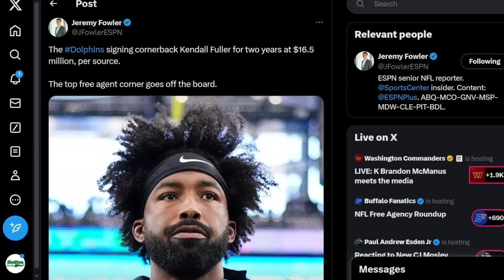The Kendall Fuller Miami Dolphins SIGNING Is TERRIFYING...